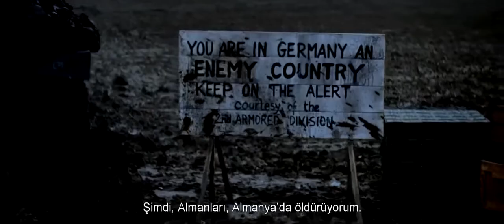Fury Fragman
İkinci Dünya Savaşı'nın son günlerinde, savaşa Amerikan ordusundan katılan ve beş askerden oluşan küçük bir ekip, zırhlı tanklarıyla Avrupa kıyılarına doğru ilerlemektedir. Grubun önderi Komutan Wardaddy'nin Avrupa'nın tamamını yıkıma uğratan bu savaştaki son görevi, askerlerini Nazi birliklerinin kuşatması altında olan bu bölgeden sağ salim çıkarabilmektir.

Biletiva.com Video